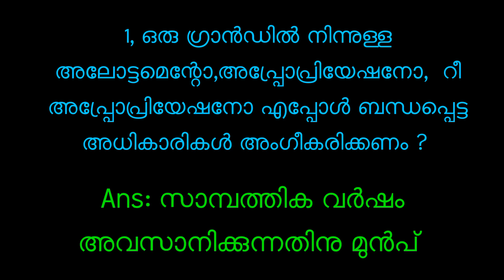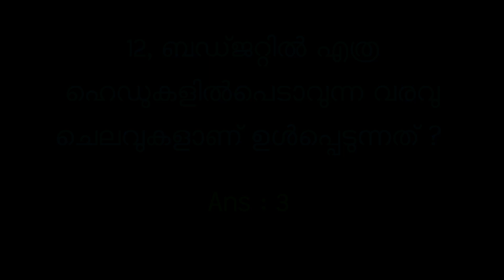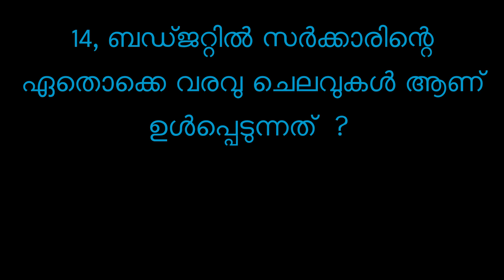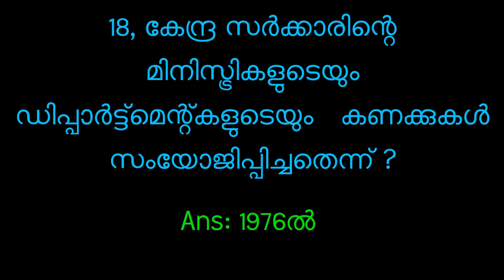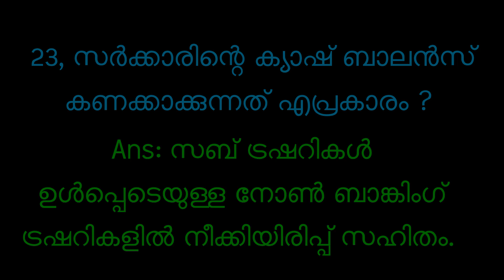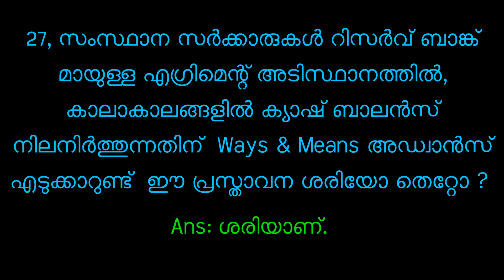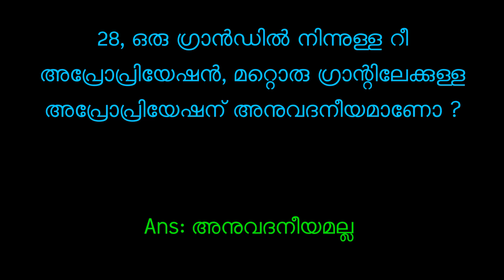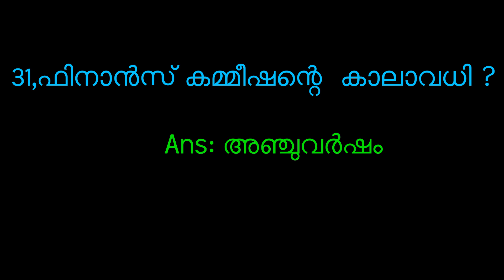ഇന്ത്യൻ ഗവൺമെന്റ് അക്കൗണ്ട്സ് ആൻഡ് ഓഡിറ്റ് Part III